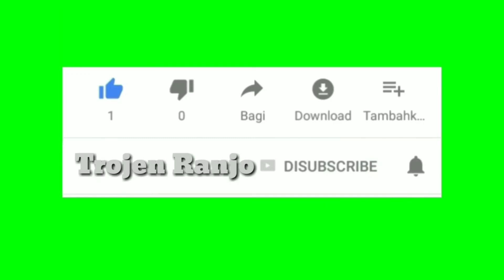Walaupun jalan lubang berlumpur para supir truk tetap semangat melewati nya sampai tarik-tarikan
Di jalan lubang berlumpur truk tangki CPO dump truk batu dan truk gerobak kepater tarik tarikan

Simpang Jengkol
Jalan Pujud-Mahato
Rohil-Riau Indonesia